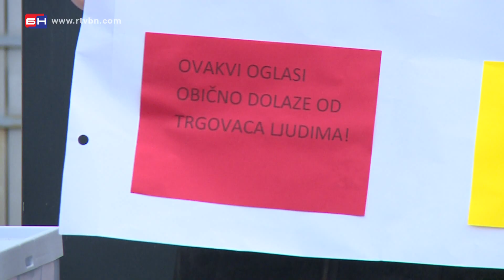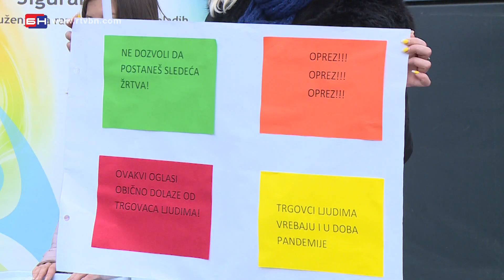Međunarodni dan ukidanja ropstva - Bijeljina (BN TV 2020) HD